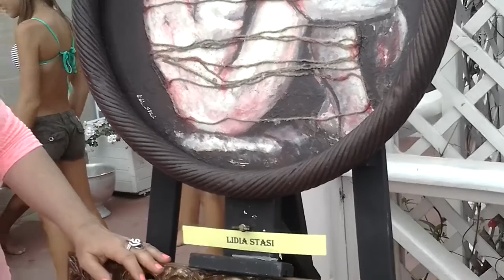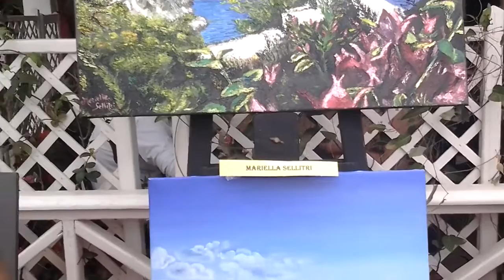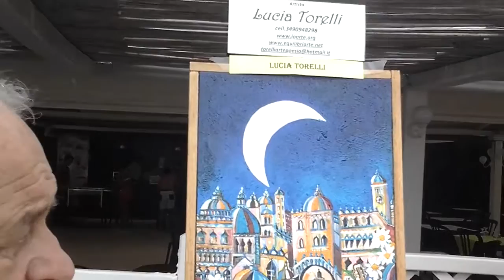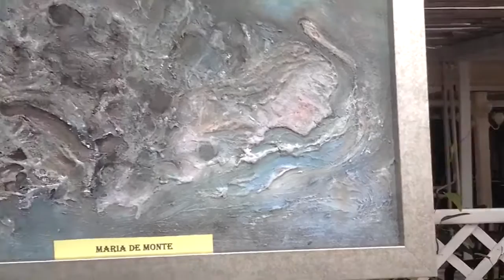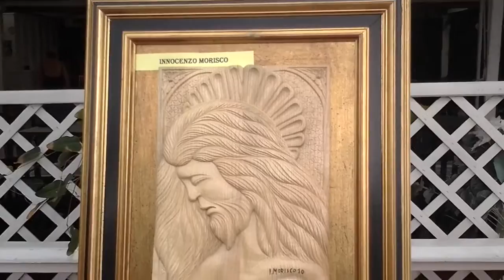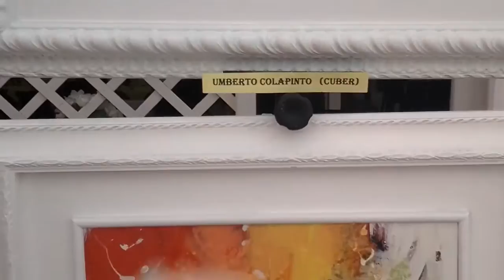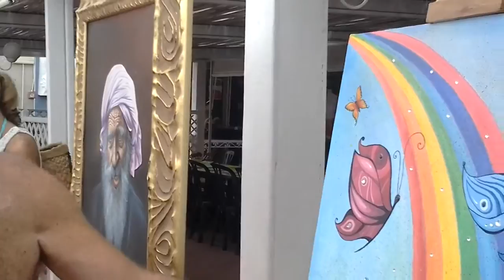BARI 13 LUGLIO 2014 1° RADUNO di ARTISTI al TRAMPOLINO BEACH di BARI